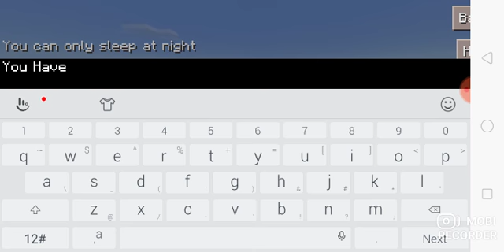Craftsman - Gameplay Walkthrough Part 6 (Game: Android)